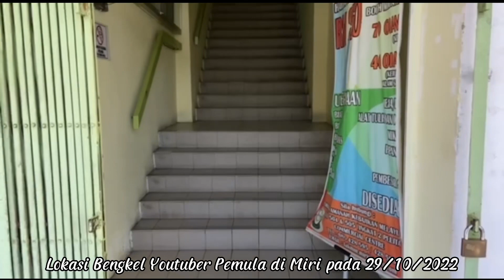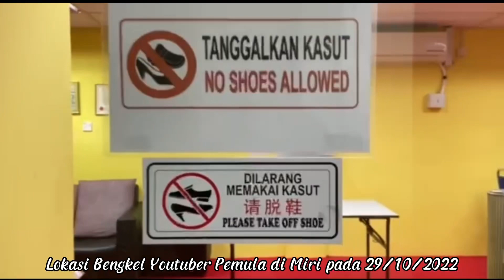LOKASI BANGKEL YOUTUBER MIRI PADA 29-10-2022.